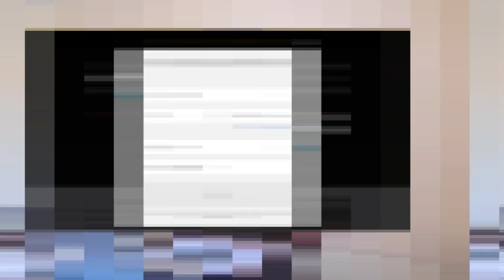Comment créer un business en vendant des formations en ligne ?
Découvrez dans cette vidéo comment créer un business en vendant des formations en ligne. Déjà ce qu'il faut savoir c'est que la formation en ligne est un produit comme n'importe quel autre que tu peux vendre.
Voici quelques points à vérifier pour créer une formation qui se vend :
1. Résoudre un problème. Si ta formation résout un problème que les gens ont, alors c'est sûr que tu pourras la vendre.
2. Permettre aux gens de franchir une autre étape. Ta formation doit permettre aux gens de passer d'une étape à une autre.
3. Permettre aux gens de devenir experts dans un domaine.

Bon visionnage !

▬▬▬▬▬▬▬▬▬FORMATION OFFERTE▬▬▬▬▬▬▬▬▬▬▬

▬▬▬▬▬▬▬▬▬ MES COACHING ▬▬▬▬▬▬▬▬▬▬▬▬

▬▬▬▬▬▬▬▬ MES OUTILS ▬▬▬▬▬▬▬▬▬▬▬▬▬▬▬▬

▬▬▬▬▬▬▬▬▬▬▬▬ Témoignage client ▬▬▬▬▬▬

▬▬▬▬▬▬▬▬▬▬▬▬ LIENS ▬▬▬▬▬▬▬▬▬▬▬▬